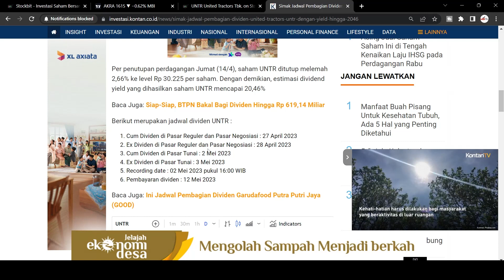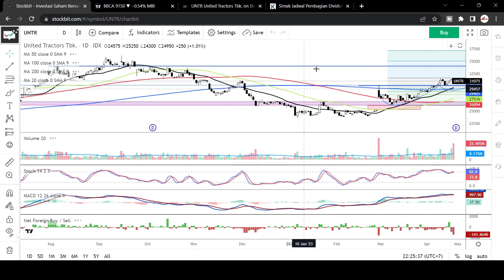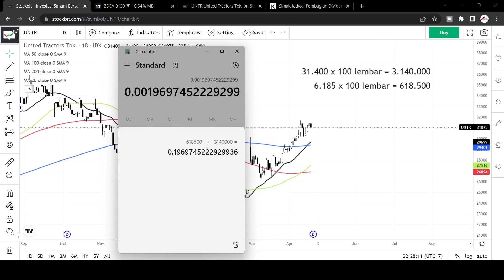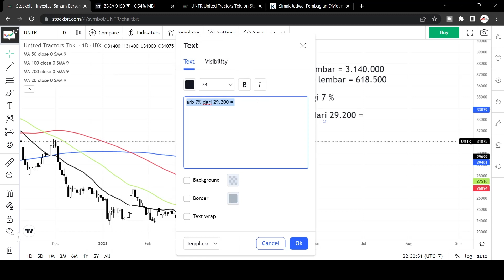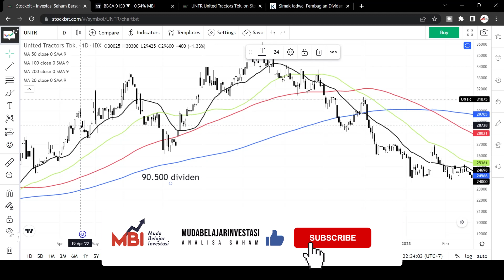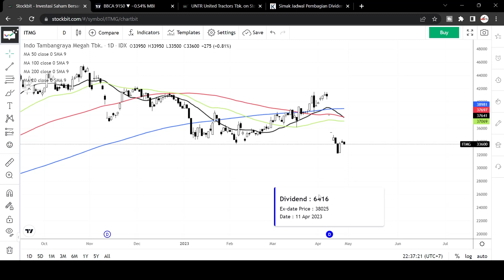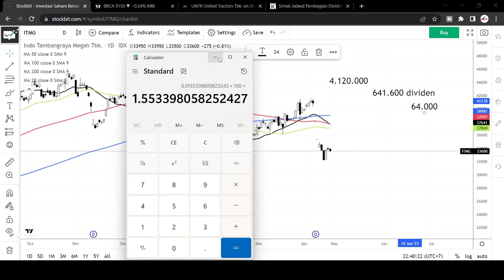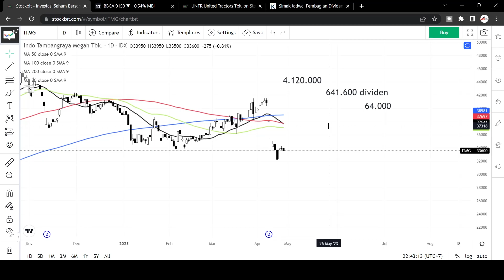BELI SAHAM INCAR DIVIDEN DOANG ! BISA CUAN GA ? BISA BANGET ! TONTON DULU SEBELUM BELI !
BELI SAHAM INCAR DIVIDEN DOANG ! BISA CUAN GA ? BISA BANGET ! TONTON DULU SEBELUM BELI SAHAM NYA!

buat yang mau diskusi bareng join aja di link telegram ini.

SILAKAN DISIMAK VIDEO INI SAMPAI SELESAI YA

salam cuan!